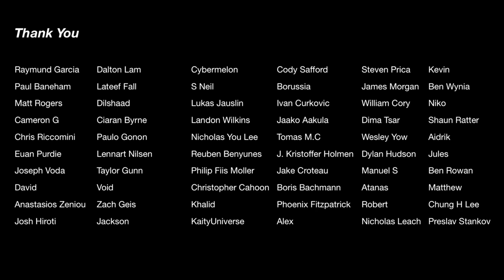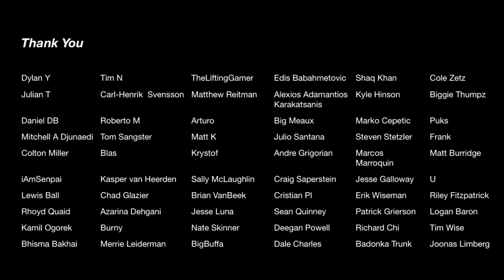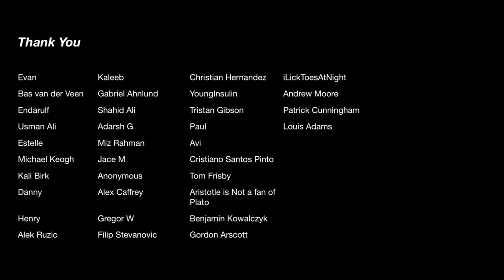Squat everyday Day 797: To be the best is to be lonely